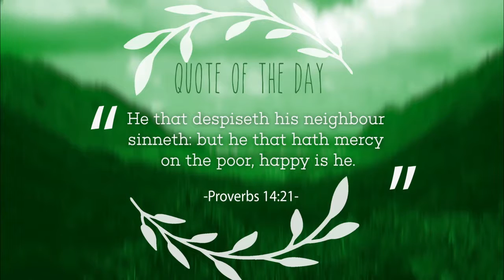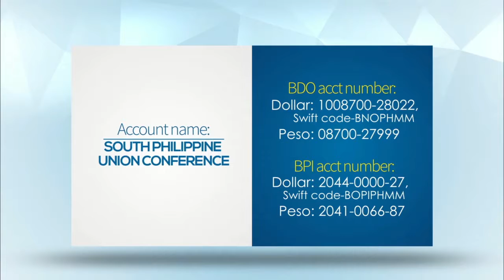Let's Pray Pilipinas September 8, 2017